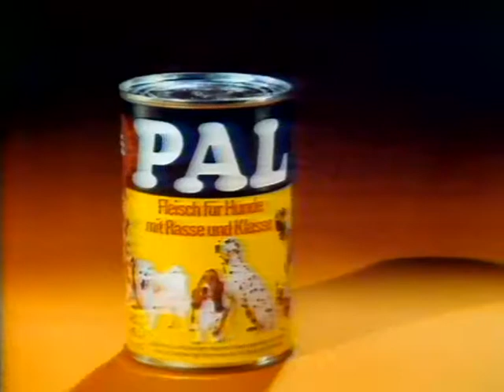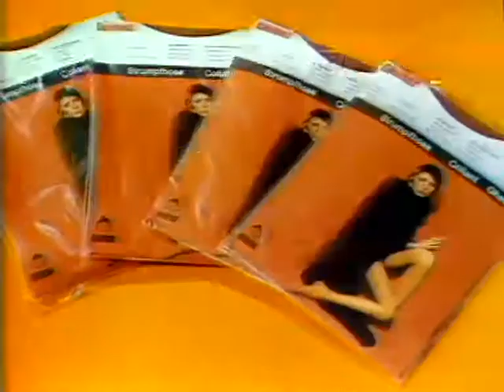Coop Mittwochstudio, Folge 23 vom 08. Februar 1978